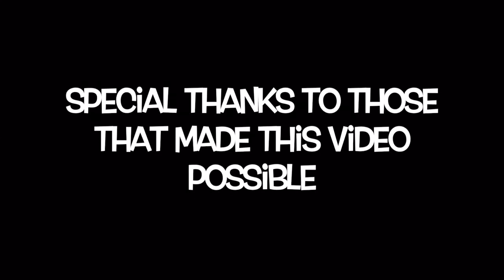R6S Montage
The first post on the channel!